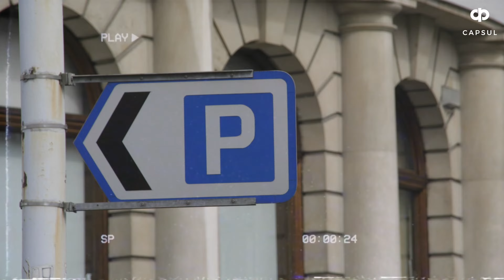Skateboarder Kevin Anish repping in Thrasher with Capsul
Pushing down the streets of Bangalore, skate coach and film maker
Kevin Anish Christopher (@story_teller_for_now) in Thrasher.
Filmed by Down Trodden (@down__trodden)
Edited by Mathews Joy (@mattewsjoy)
a
Thrasher Magazine has been considered the "Bible" of skateboarding. They have been an integral part of skate culture for over 40 years. The magazine's logo and the Thrasher flame logo are an icon recognised across skateboarding, streetwear and pop culture.
At Capsul, we bring this iconic skate brand to Indian shores through a curation of apparel and lifestyle products. From t-shirts to hoodies, caps, backpacks, socks, sweatpants and more, you can find them all